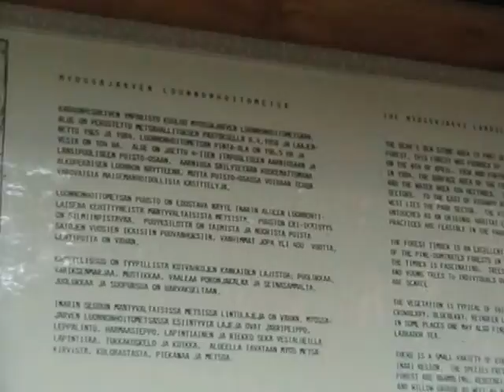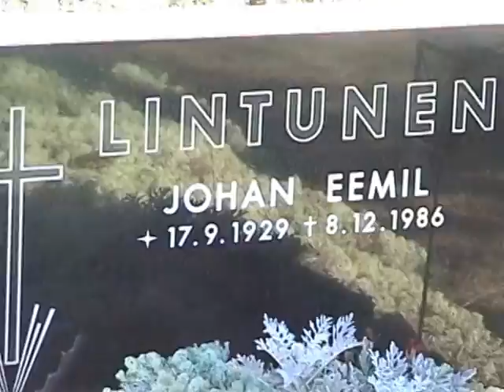Lappi6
Olarin seurakunnan lapinretki 1999